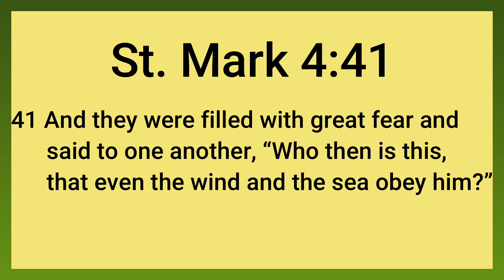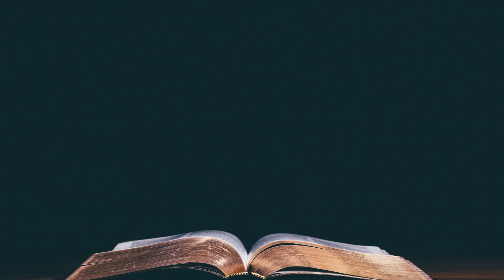Who is God to You? | St. Mark 4:41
Who is God to You? | St. Mark 4:41